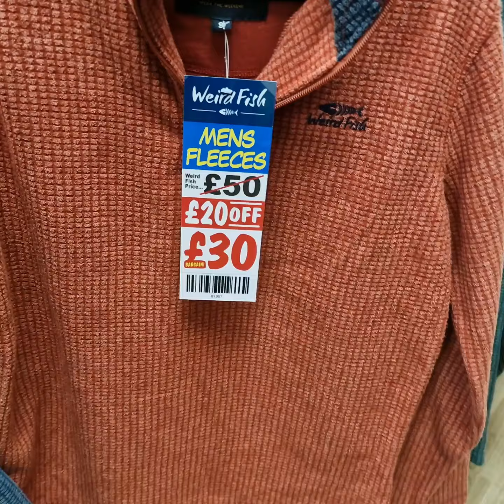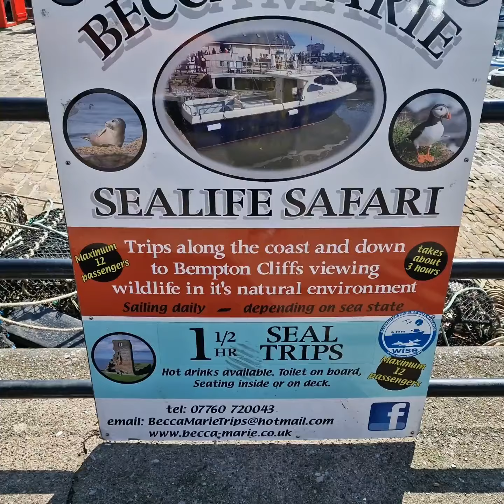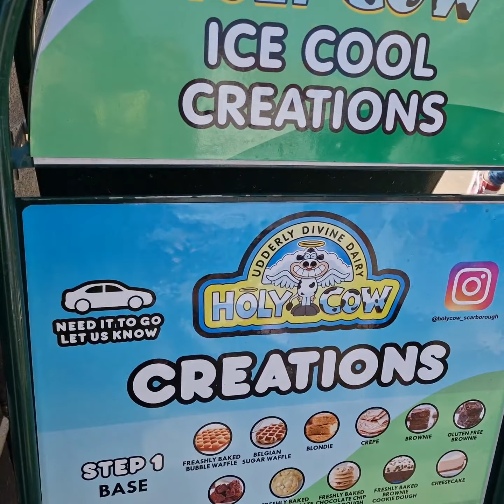Scarborough Sand Beach//Boats //Crabbing//Beautiful Flower Garden//North Yorkshire ENGLAND